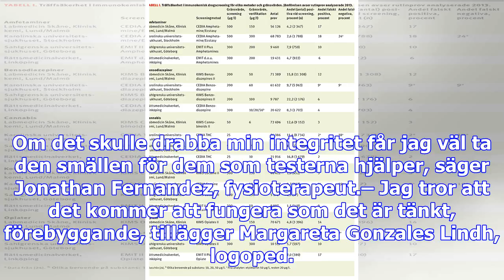Vårdanställda positiva till drogtester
Det är bakgrunden till beslutet att inleda slumpvisa drogtester av de omkring 4500 personer som är a...